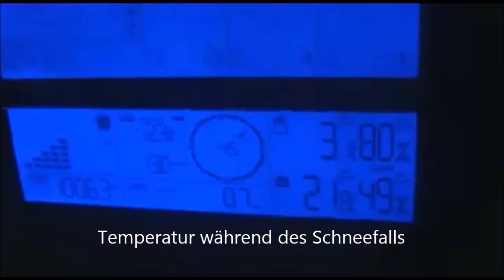Schneefall am 17.01.2015 in Großheide